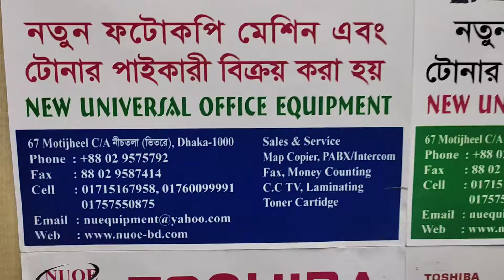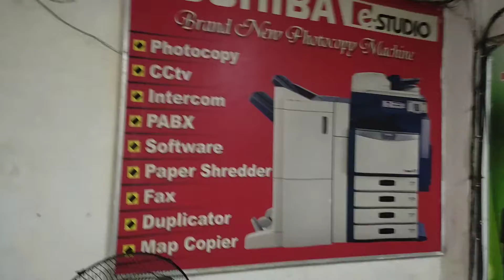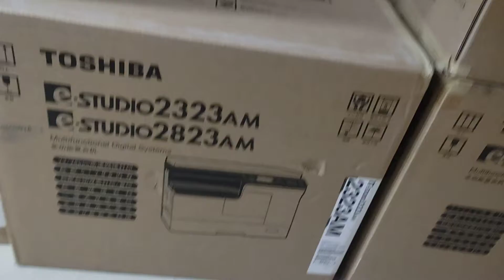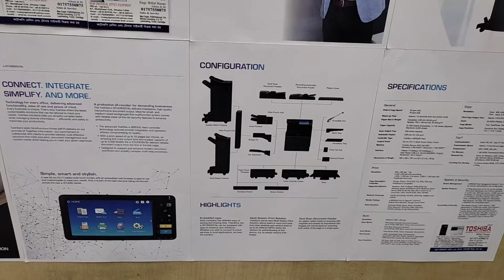Toshiba photocopy Machine Black And White Copier price in Bangladesh wholesale office 01757550875